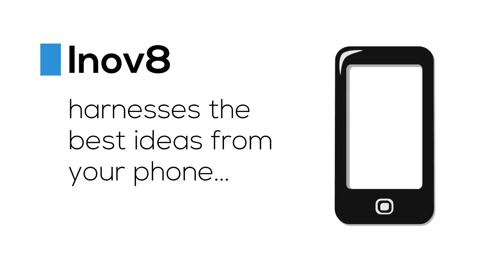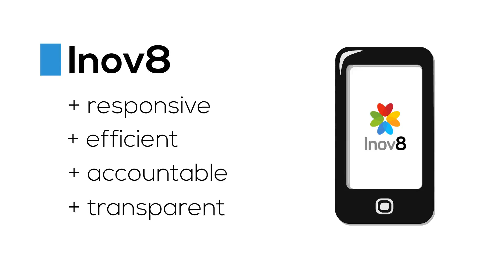What is the Innovation Party?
Promotional video outlining the core values and principles behind Britain's Innovation Party.